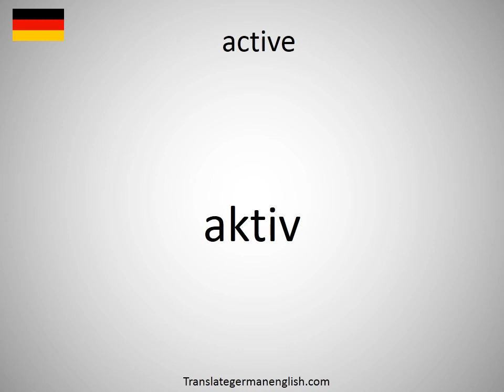How to say active in German?